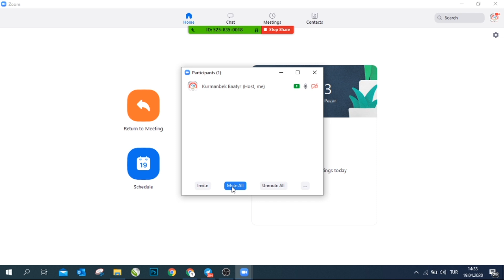Zoom Programında Ekrana Yazı Yazma Engelleme ve Mikrofon Kapatma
1 Dakikda Zoom'un en önemli 2 özelliği. 1. Zoom Programında Ekrana Yazı Yazmayı Engelleme 2. Bütün katılımcıların Mikrofon Kapatma sadece sizin izniniz ile açma